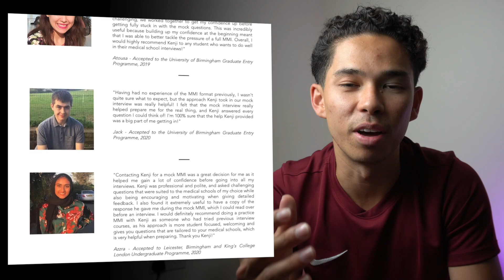Medicine MMI Interviews - Breaking Bad News | Role Play Scenario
Timestamps:
00:00 Introduction
00:26 Role play without commentary
06:18 Role play with commentary

Whats up guys! My name is Kenji and I am currently a medical student at King's College London after graduating from the University of Birmingham with a Bachelor's degree in Medical Science (BMedSci). In this video, I show you how to break bad news to a patient in a medicine MMI interview.